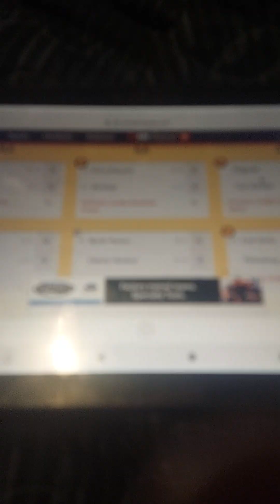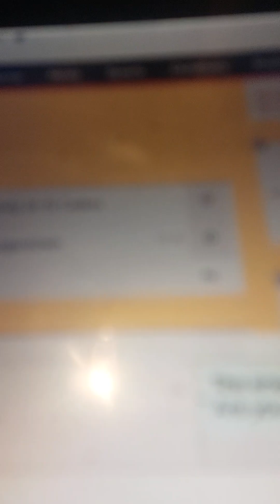football circle picks show